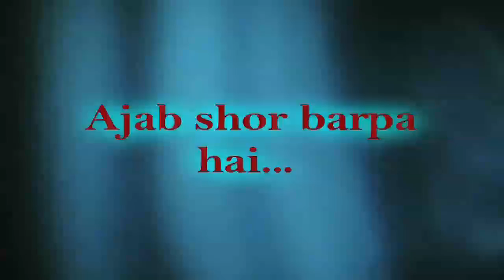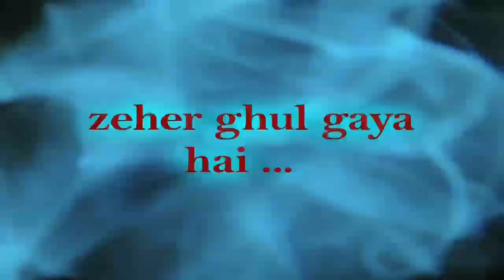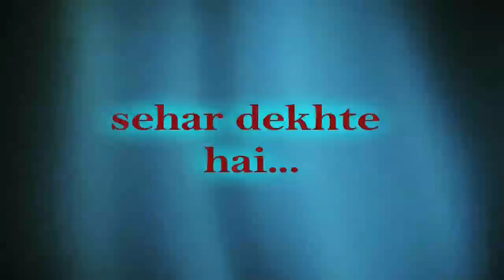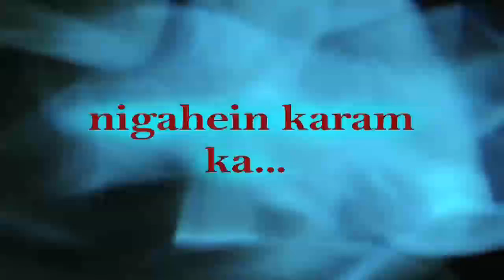Sad hindi lyrics love hits with that make you cry Bollywood good best music new Indian songs